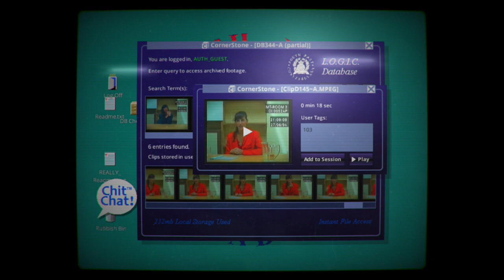Her Story: 3rd Interview Full COMPLETE 27/06/94 SPOILERS! iOS Walkthrough 3 Sam Barlow, Viva Seifert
This is some gameplay footage of the iOS & PC game Her Story by Sam Barlow, starring Viva Seifert. It is the complete third interview from 27/06/94 in order, complete with subtitles/captions.

I suggest playing the game yourself first before watching this. It was played on my iPad Air 2. It's going to spoil some of the game, so I suggest reading my spoiler-free review first

She's wearing a red blazer in this interview and throws up in the middle. It is agreed that this is Eve playing Hannah.

See my interviews with creator Sam Barlow and actress Viva Seifert

Alternatively, if you’d like to make a one-time donation through PayPal, you can send it to AppUnwrapper (at) gmail (dot) com.